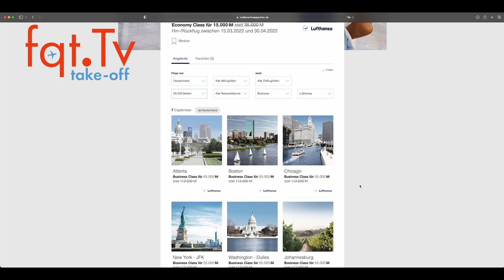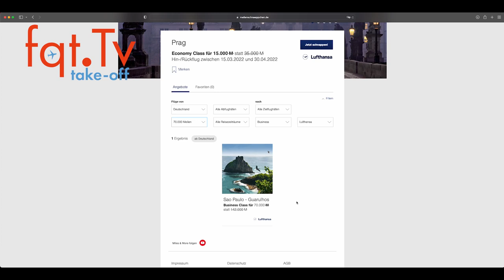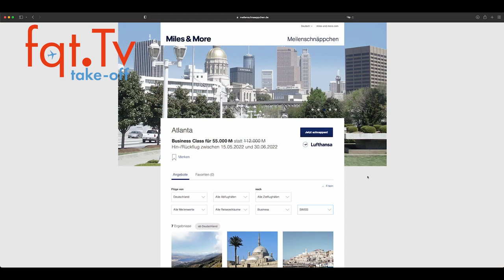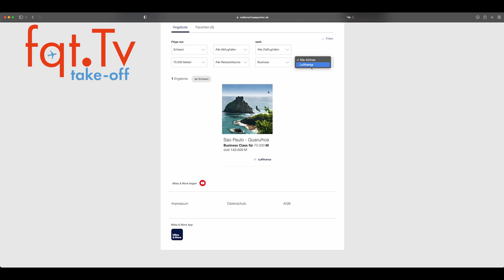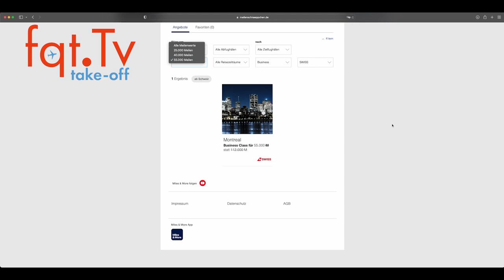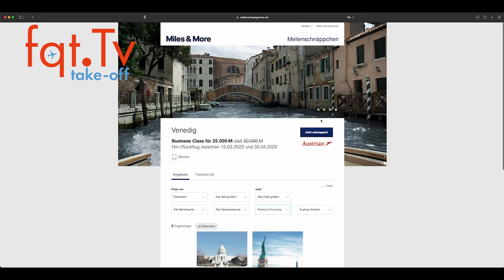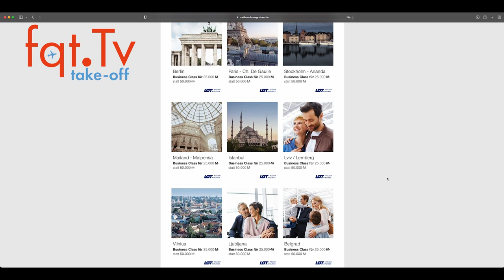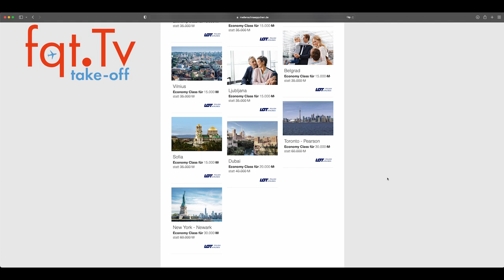Miles & More Meilenschnäppchen Februar 2022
Wie immer am ersten Arbeitstag im Monat gibt es die Meilenschnäppchen Lufthansa Miles & More. Diese gibt es für Lufthansa, Swiss, Austrian, Eurowings Discover, LOT und andere.

Buchungszeitraum: 1. Februar bis 28. Februar 2022
Reisezeitraum: 15. März 2022 bis 30. April 2022 (Kurzstrecken)
Reisezeitraum: 15. Mai 2022 bis 30. Juni 2022 (Langstrecken und Mittelstrecken)
Die Daten gelten für Lufthansa und können bei anderen abweichen.

Konditionen für Meilenschnäppchen

* Dieses Angebot ist nur begrenzt verfügbar.
* Meilenschnäppchen gelten wenn nicht anders angegeben für einen Hin-und Rückflug in der Economy Class. Upgrade Specials gelten für einen Hinflug (ein Segment).
* Meilenschnäppchen sind ausschließlich online buchbar und gelten exklusive Steuern, Gebühren und Zuschläge der Fluggesellschaft.
* Für reduzierte Flugprämien besteht keine Umbuchungs- bzw. Stornierungsmöglichkeit. Bitte beachten Sie die Miles & More Konditionen.
* Die Ausstellung der Tickets erfolgt als etix® unmittelbar nach der Buchung.
* Ihre Flugprämien können Sie auch auf Ihre Familie, Freunde oder Bekannte übertragen - und so gemeinsam Urlaub machen.
* Meilenschnäppchen sind nicht auf Codeshare Flügen möglich.
* Für Meilenschnäppchen gilt ein Mindestaufenthalt von einem Tag.

Für Austrian Airlines Meilenschnäppchen gilt außerdem:

Das Angebot ist nur auf von Austrian Airlines durchgeführten Flügen von und nach Österreich gültig und beinhaltet einen innerösterreichischen Anschlussflug.

Für Brussels Airlines Meilenschnäppchen gilt außerdem:

Das Angebot ist nur auf von Brussels Airlines durchgeführten Flügen von/nach Brüssel gültig.

Für Eurowings Meilenschnäppchen gilt außerdem:

Das Angebot ist nur auf Direktflügen von Eurowings durchgeführten Flügen von und nach Deutschland gültig. Umsteigen ist nicht erlaubt.

Für LOT Polish Airlines Meilenschnäppchen gilt außerdem:

Das Angebot ist nur auf von LOT Polish Airlines durchgeführten Flügen von/nach Polen gültig.
Eine Bezahlung der Steuern, Gebühren und Zuschläge der Fluggesellschaft mit Meilen ist nicht möglich.

Für Lufthansa Meilenschnäppchen gilt außerdem:

Das Angebot ist nur auf von Lufthansa durchgeführten Flügen von/nach Deutschland gültig und beinhaltet bei Europa-Flügen einen innerdeutschen Anschlussflug und bei Interkont-Flügen einen innereuropäischen oder innerdeutschen Anschlussflug, der am selben Tag erfolgen muss (Stop Over nicht gestattet).
Davon ausgenommen sind die speziellen Angebote ab Berlin, die keinen Anschlussflug beinhalten.
Upgrades sind nur auf von Lufthansa durchgeführten Flügen von/nach Deutschland gültig.

Für SWISS Meilenschnäppchen gilt außerdem:

Das Angebot ist nur auf Direktflügen von Swiss International Air Lines durchgeführten Flügen von / nach der Schweiz gültig. Umsteigen nicht erlaubt.

Clubhouse - @LFCorsten